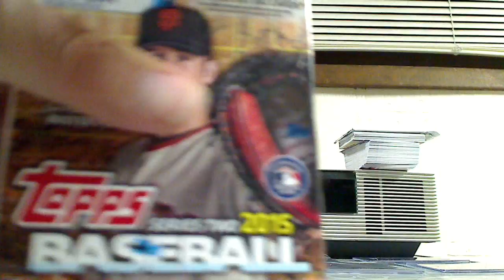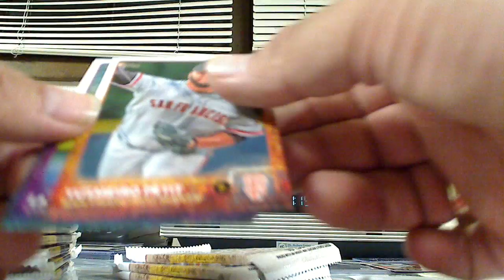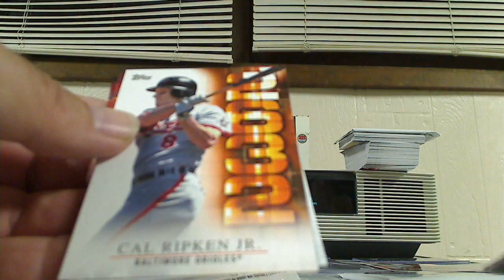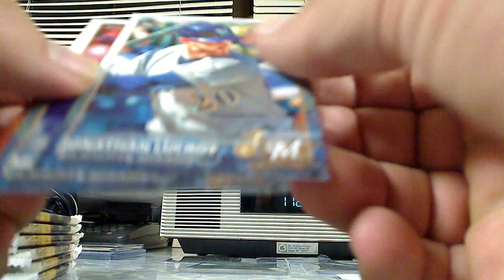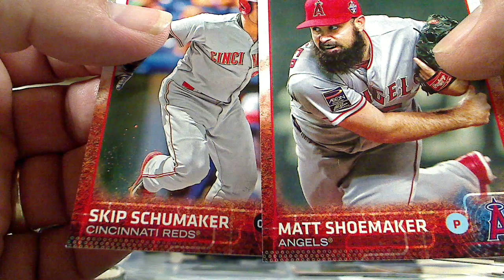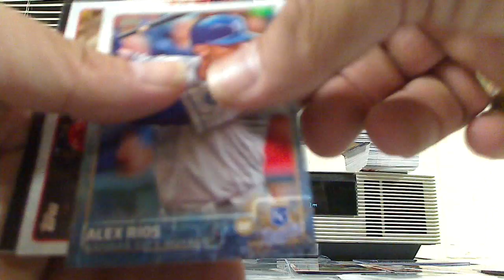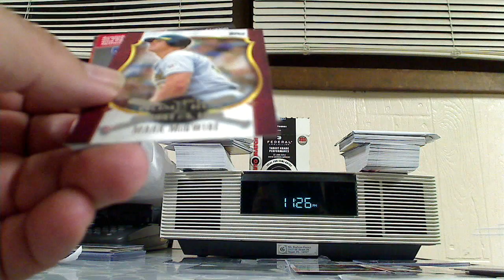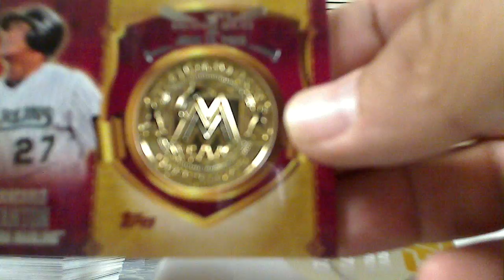2015 Topps Series 2 Blaster!!!!!